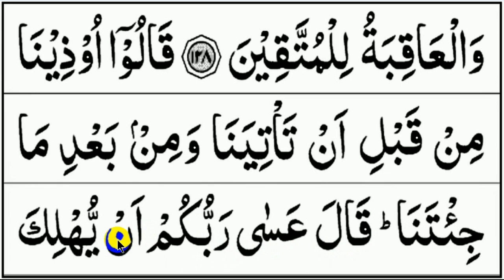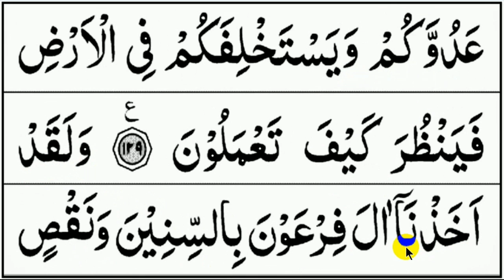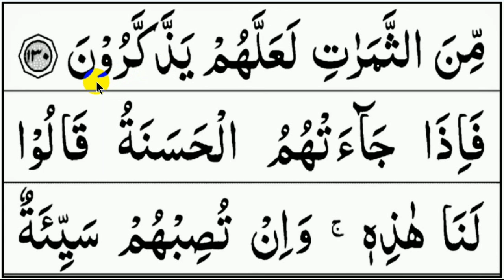BELAJAR NGAJI QURAN pelan-pelan AL A'RAF 127-130, EP. 188